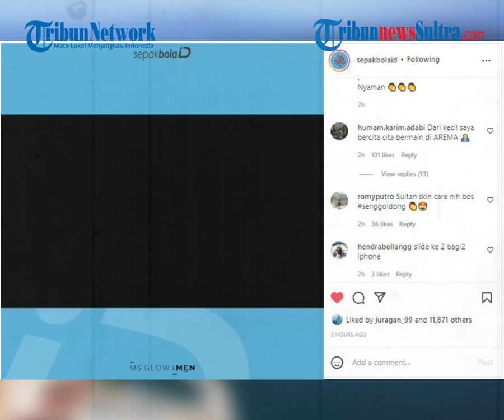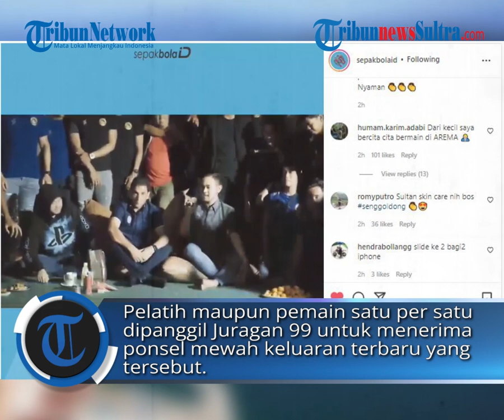Jelang Liga 1: Arema FC Vs Tira Persikabo, Skuad Singo Edan Keciprat iphone 13, Ada 3 Pemain Baru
TRIBUNNEWSSULTRA.COM - Berikut update informasi BRI Liga 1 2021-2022 putaran kedua mulai bergulir, Rabu (5/1/2022).

Penulis: Muhammad Israjab | Editor: Muhammad Israjab

zulkifli dk
Sumber: Instagram @sepakbolaid